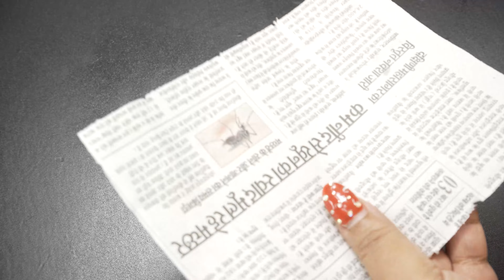कुछ ख़ास किचन टिप्स के साथ आप भी बने स्मार्ट हाउसवाइफ़ ॥ Kitchen Tips …..